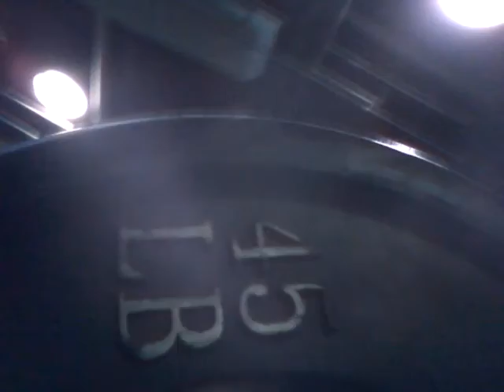30 Squat Clean Thrusters ("Clusters") for time, 135#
135#, 5:17 was my time. My legs were smoked more than my lungs, having did some heavy BB snatches before this WOD.